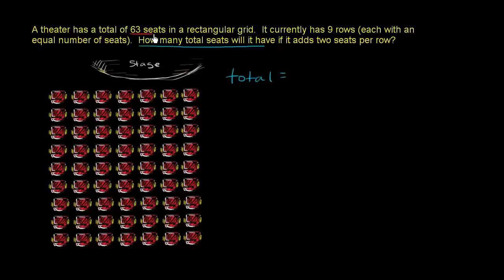திரை அரங்கில் உள்ள மொத்த இருக்கைகள்